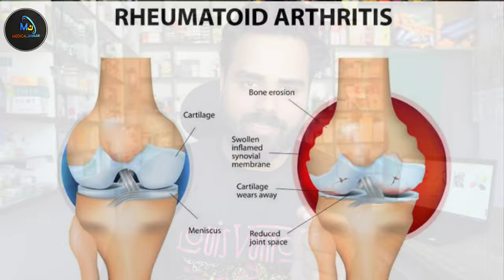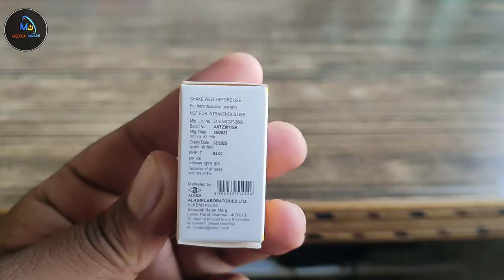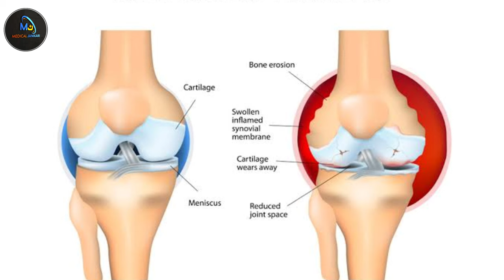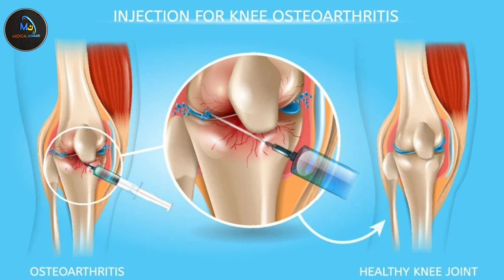1 इंजेक्शन से बाल वापिस आ जाएंगे 🔥 | best injection for arthritis | kenacort injection | Medical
1 इंजेक्शन से बाल वापिस आ जाएंगे 🔥 | best injection for arthritis | kenacort injection | Medical

My Equipment :-
Vlog Gorrilla Tripod-
My Laptop
My Microphone
My Shoot Mobile
Wifi Network